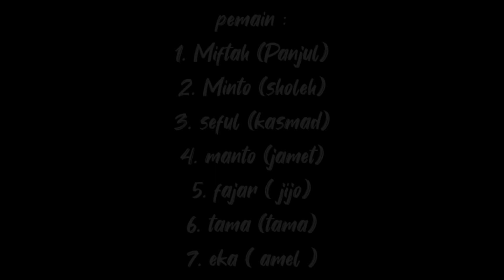Rumah angker || film pendek kompak sck